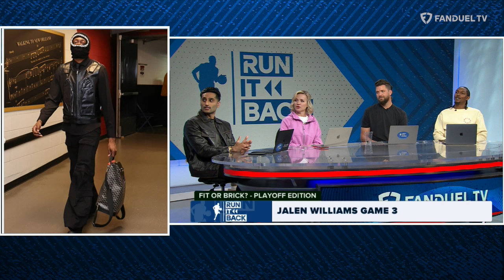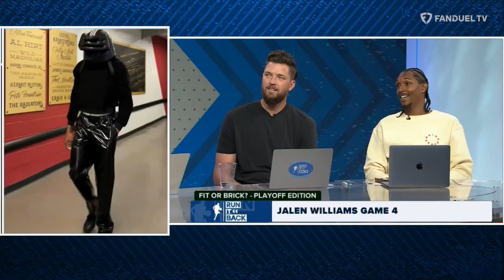LeBron Play His Last Game as a LAKER? Murray Seals Nuggets Win & MORE! | Run It Back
On today's episode of 'Run It Back' on FanDuel TV LIVE co-hosts Michelle Beadle, Shams Charania, Lou Williams and Chandler Parsons talk NBA playoffs starting with the Jamal Murray's game winner leading the Nuggets to win the series 4-1. Plus, Shams gives us the scoop on LeBron's future with the Lakers. And, stick around for a recap of the rest of the games!

00:00 INTRO
00:32 LAKERS @ NUGGETS
22:43 CELTICS @ HEAT
34:03 THUNDERS @ PELICANS
37:56 SHAMS' SCOOPS
39:43 YOU BUYIN' THAT?
45:21 FIT OR BRICK